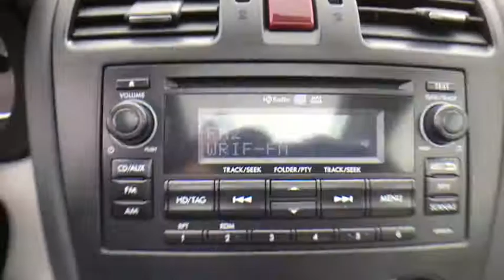2015 Subaru Forester Bloomfield Hills, West Bloomfield, Novi, Northville, Farmington Hills, MI HP530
Venetian Red Pearl Used 2015 Subaru Forester available in Farmington Hills, Michigan at Suburban Imports Farmington Hills. Servicing the Bloomfield Hills, West Bloomfield, Novi, Northville, MI area.
2015 Subaru Forester 2.5i Limited - Stock#: HP5305A - VIN#: JF2SJADC6FH589826